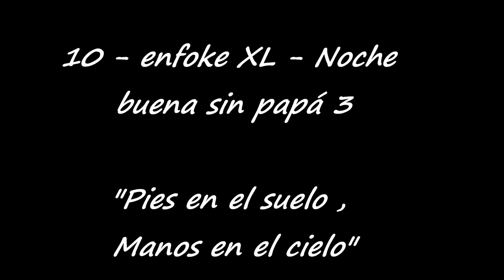11 - enfoke XL - Noche buena sin papá 3 "Pies en el suelo , Manos en el cielo" (Xpresion Libre)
Cancion No. 11 del nuevo DISCO "Pies en el suelo , Manos en el cielo" de XpresionLibre

Letra : enfoke XL

RapMexicano desde Guadalajara Jal. Mexico